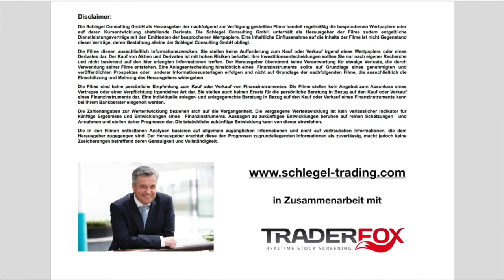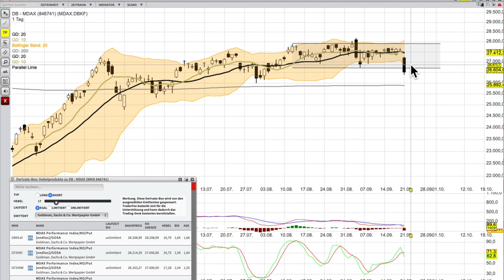MDAX Analyse per 22 September